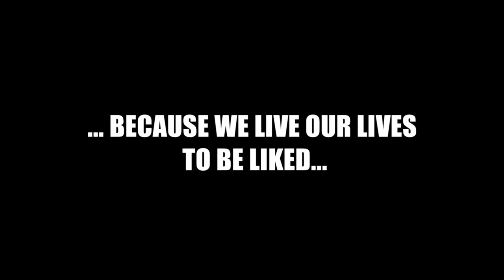RELATIONSHIPS and TWITTER (feat. Jovenshire of SmoshGames) (Instacurity)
Should you follow your boyfriend or girlfriend on Twitter?? What are the rules?? Is it break-up worthy? THIS is instacurity.

Instacurity: An excessive concern with one's social media presence, influence, and/or likeability.
Because we live our lives to be liked...on the Internet.

WATCH: INSTACURITY PSA starring DeStorm, Issa Rae, KT Tatara, Colette Carr, Chris Thompson, and Samia Khan

Director: Abdullah Helwani
Co-Founders: Samia Khan and Justin Gordon
Producer/Writer: Samia Khan
Boom Operator: Tom Keeling

Special thanks to Robbie Mac's in Sherman Oaks - world's BEST garlic knots